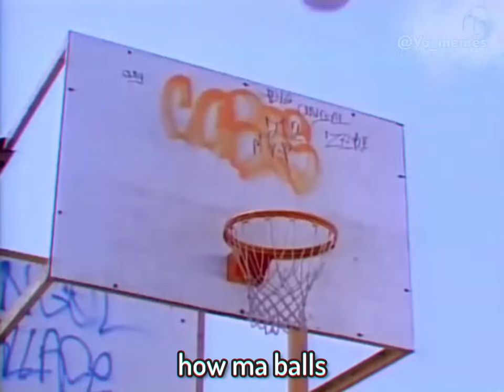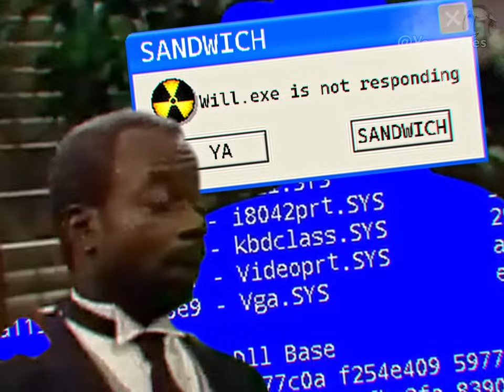THE FISH FREAK OF BLAAL-AIR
Ma Twit - @Vo_Memes

Music in Video:
1: Mighty Switch Force! -Caught Red Handed
2: Tom Jones - It's Not Unusual